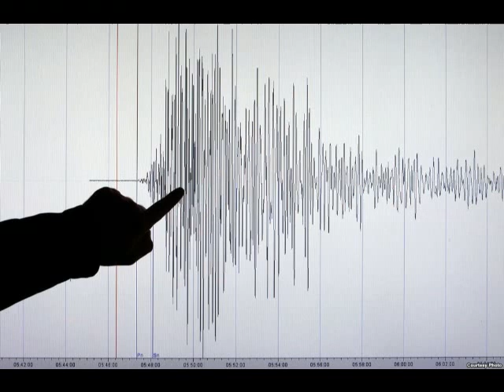SON DƏQİQƏ:Azərbaycanda Zəlzələ Hiss Olundu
Gürcüstanda baş verən zəlzələ Azərbaycanın Qərb rayonlarında da hiss olunub.
Yeniavaz.com xəbər verir ki, bu barədə Azərbaycan Milli Elmlər Akademiyası nəzdində Respublika Seysmoloji Xidmət Mərkəzi məlumat yayıb. Bildirilib ki, yerli vaxtla saat 22:25-də qeydə alınan zəlzələnin ocağı 10 kilometr dərinlikdə yerləşib.
Zəlzələnin maqnitudası 5,9 olduğu üçün yeraltı təkanlar Azərbaycanın sərhəd rayonlarında da 3-4 bala qədər hiss edilib.